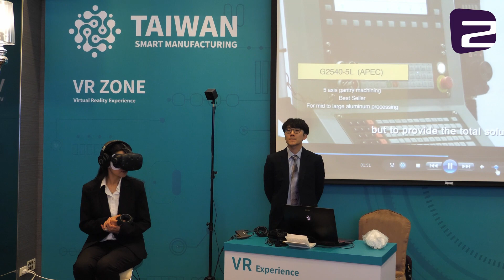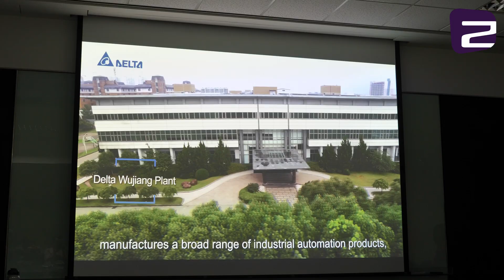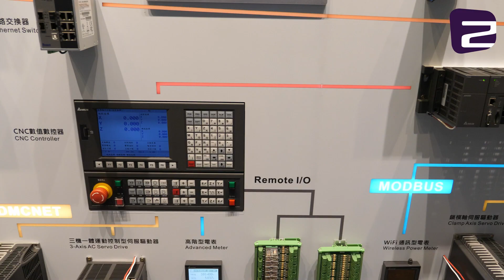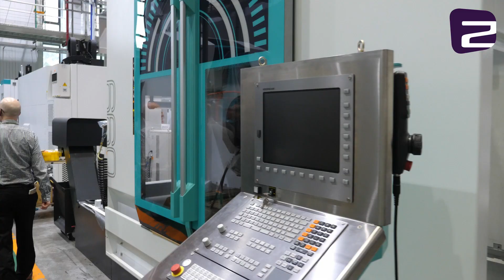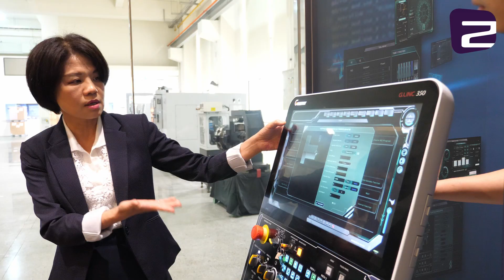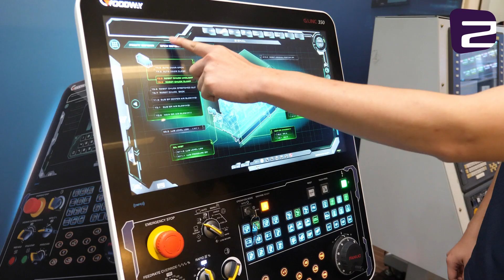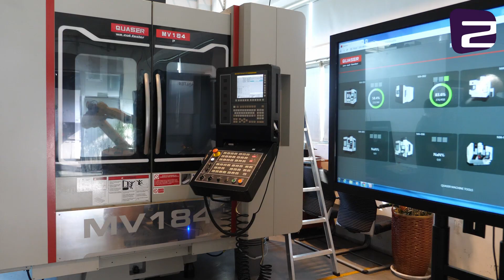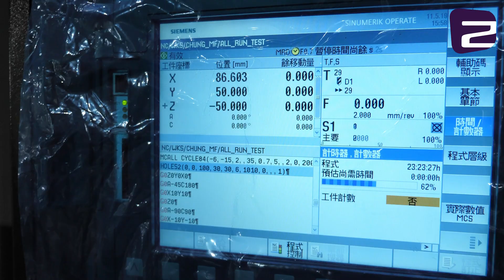Smart Machinery Tour 2019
Na zaproszenie TAITRA (Taiwan External Trade Development Council) nasza redakcja wzięła udział w Smart Machinery Tour 2019, zapraszamy na relację z tego wydarzenia.